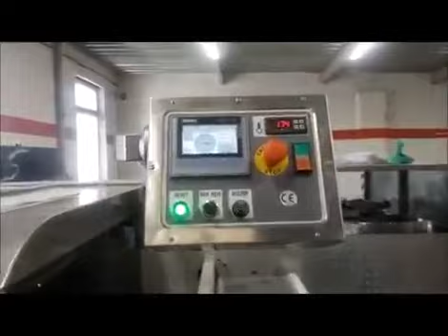Трейсилер BOSS BS-47 2014гв на 2лотка 227х178 мм